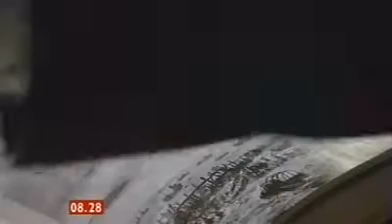BBC Breakfast: Regional Opt Out (Bill Turnbull & Natasha Kaplinsky) - 18/2/04